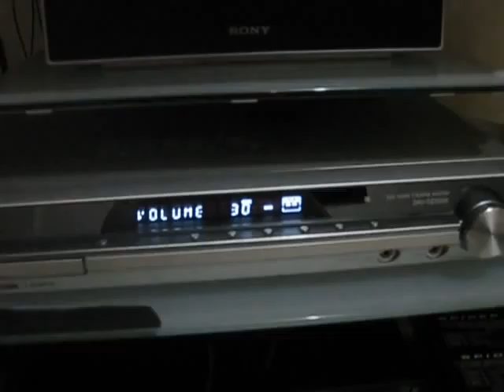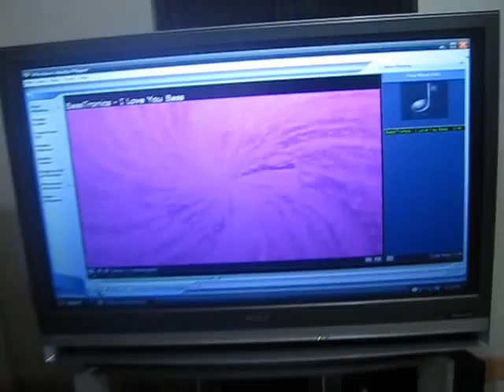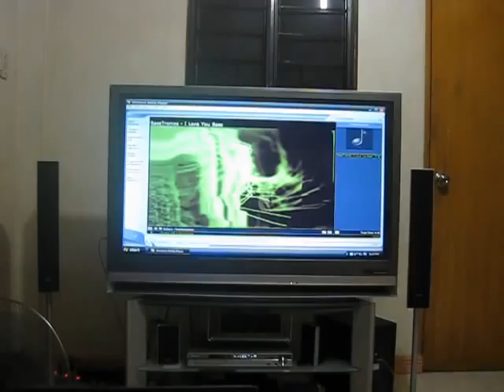sony bravia engine projector with sony bravia home theatre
my sony bravia engine projector with sony bravia home theatre